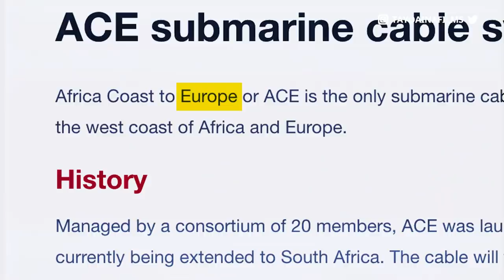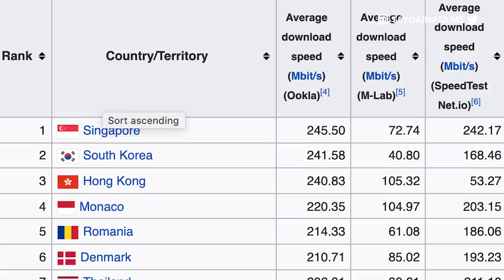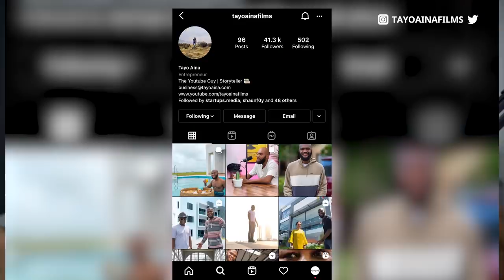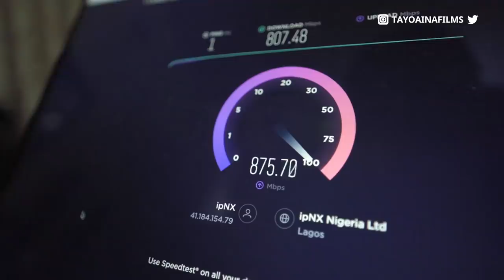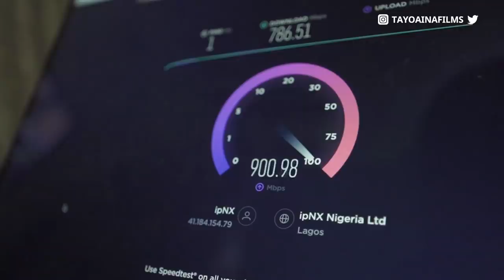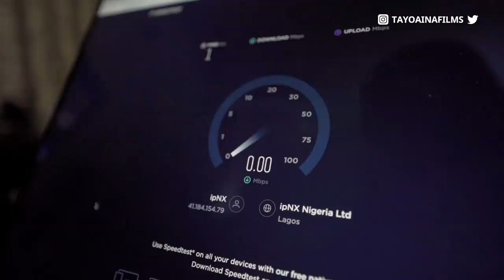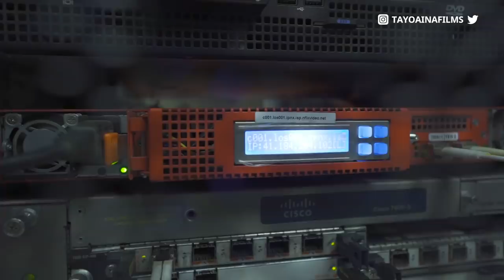How A Nigerian Company Built the Fastest Internet in West Africa!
How A Nigerian Company Built the Fastest Internet in West Africa is a video where Tayo Aina shares the story of a Nigerian company called IPNX who have built a 1GB per second internet service. I also share my struggles with Nigerias internet service and how I believe better internet services can bring about more development in Nigeria and Africa as a Whole.